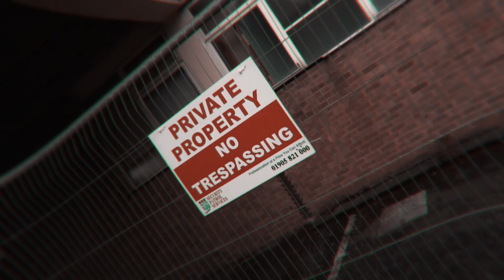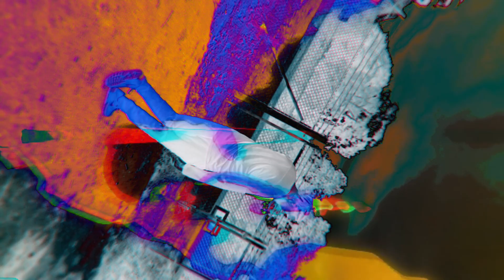El Messy - World Wide (Official Music Video)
CREDITS:
Mystik Visuals